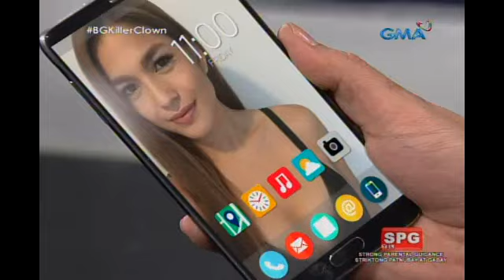Bubble Gang: Manyak na organized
Aired (September 29, 2017): Nagtipon-tipon ang samahan ng mga manyak upang magwelga. Ano kaya ang kanilang hinaing?

Watch ‘Bubble Gang’ every Fridays on GMA. Chewing it for more than 20 years, the Bubble Gang casts are still the leader in comedy with Michael V, Paolo Contis, Boy 2 Quizon, Sef Cadayona, Mikael Daez, Diego Llorico, Myka,Chariz Solomon, Arny Ross, Gwen Zamora, Betong Sumaya, Antonio Aquitania, RJ Padilla, Juancho Trivino, and Denise Barbacena.